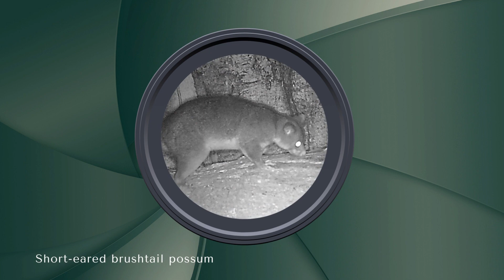Quoll Seekers Network Camera Surveys in the Mary River Catchment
Wildlife Queensland's Quoll Seekers Network has spent recent months searching for any trace of the endangered spotted-tailed quoll (Dasyurus maculatus) in the Mary River Catchment Region, on the Sunshine Coast Hinterland. So ... did we find any? ... Watch to find out.

Special thanks to Jim and Ivell Whyte for processing the images used in this video.